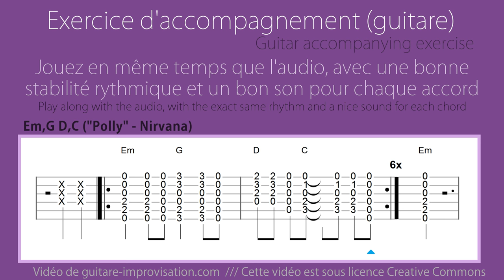Polly // accompagnement guitare